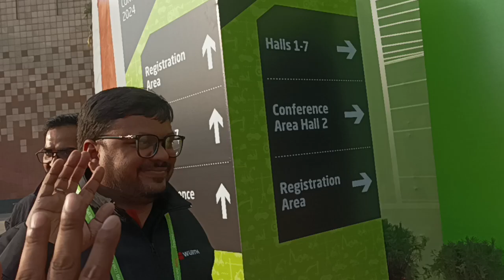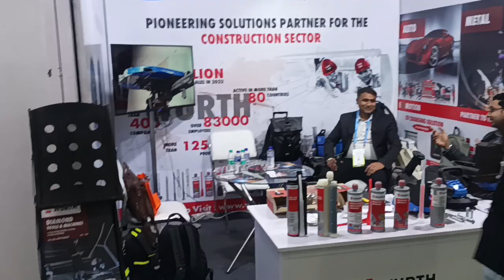Bouma conexpo india 2024 G.noida